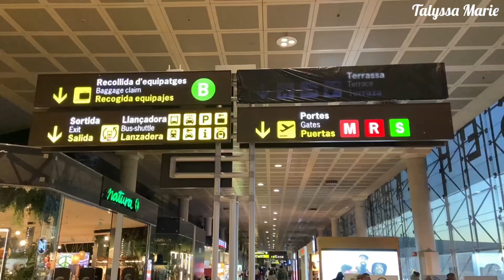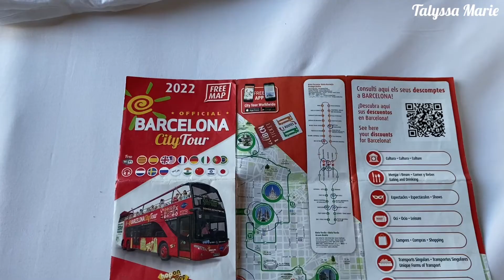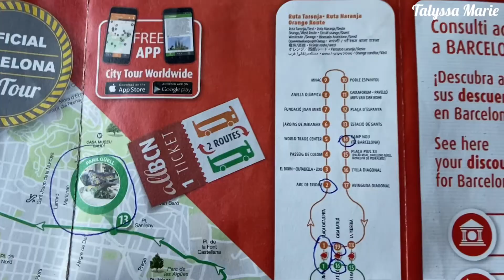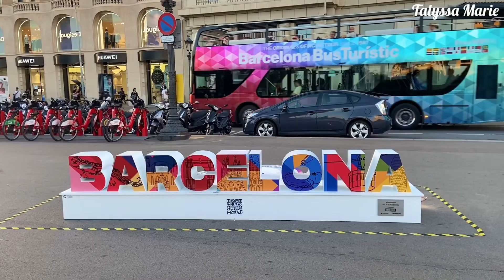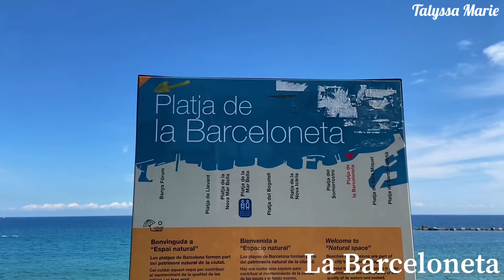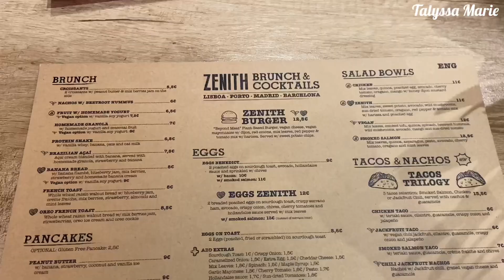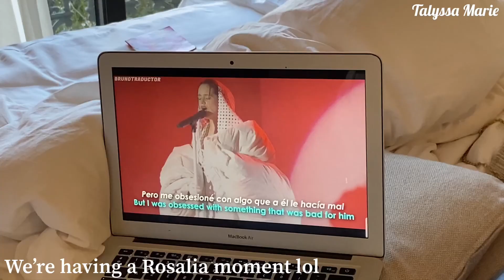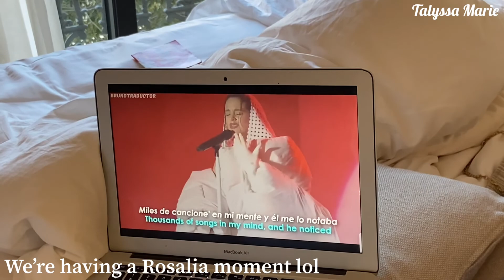BARCELONA VLOG | EXPLORING THE CITY, FOOD & more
In this vlog I’m taking you guys with me to Barcelona Spain✨🥰

I hope you guys enjoy it and i also hope it inspires you to travel and discover new places.